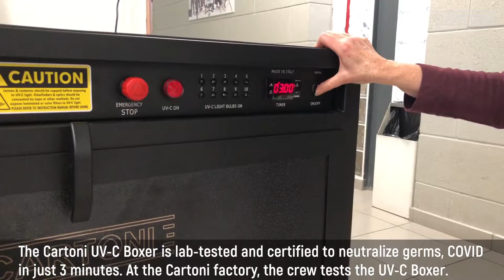Cartoni UV-C Boxer validates its effectiveness with UVC Dosimeters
The CARTONI UV-C BOXER is the only medical-grade UV-C device designed for film and video equipment and has been tested and certified by independent laboratories.

The UV-C medical-grade lamps in the CARTONI UV-C BOXER germicidal device has been designed and tested to provide ten times the irradiation needed to sanitize the surface of objects in the device.

The tests prove an efficiency of 99,998% in the destruction of several microorganisms, including Human Coronavirus Covid 19.

In this demonstration video, UVC Dosimeters by Intellego Technologies are used to validate that a sufficient dose of germicidal irradiation has been delivered.